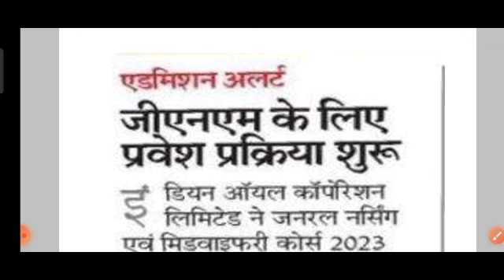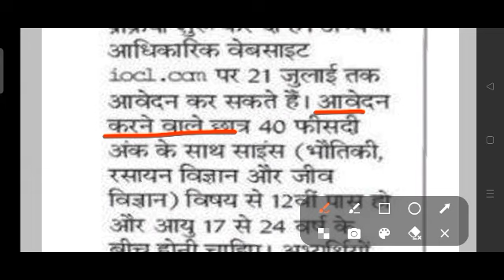GNM ADMISSION FORM START 2023 || Gnm admission form release || 21 जुलाई तक कर सकते है आवेदन?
rajasthan gnm admission form full details video 📷

Badaleducationalguru

GNM Online Form process 2021-22 latest updates,
GNM admission Form 2022-23
GNM ADMISSION FORM 2021-22 RAJASTHAN,
admission process,
GNM nursing admission 2022-23
 Rajasthan,